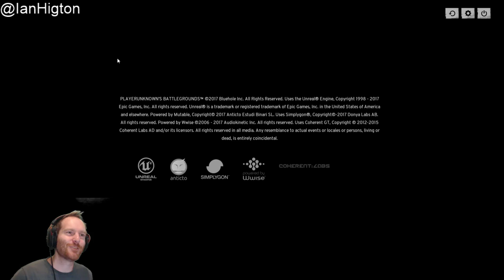PlayerUnknown's Battlegrounds gameplay #23 - Community Calamity stream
Here's a live stream of Playerunknown's Battlegrounds gameplay. It features Playerunknown's Battlegrounds gameplay of me dying a lot. Which is fun if you like that kind of thing.